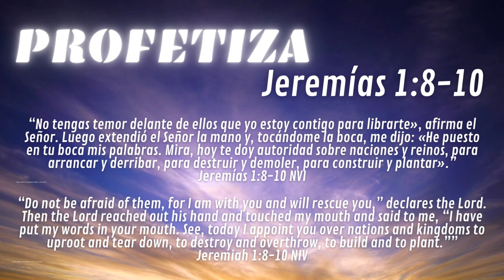PROFETIZA #21 - SINTONÍZATE CON DIOS